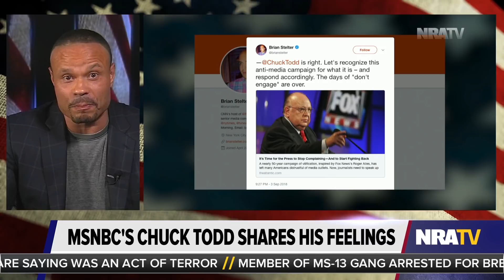Chuck Todd Leads to Charge of Media Against Conservatives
"Chuck Todd, who has just become hysterical, wrote this op-ed in The Atlantic, suggesting that the media should start fighting back. Fighting back against what? Conservatives? You’ve been fighting back for 100 years! That's what the media does. They're not into journalism; they're into attacking conservatives." —Dan Bongino